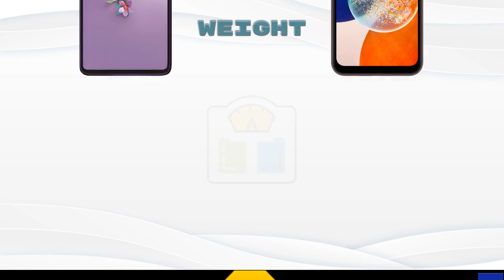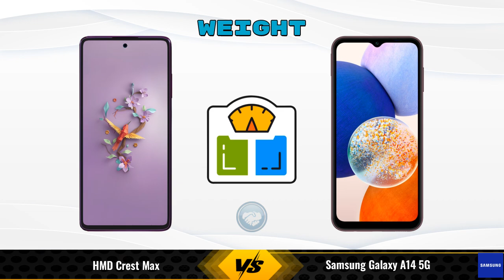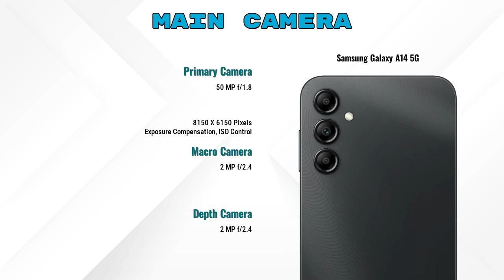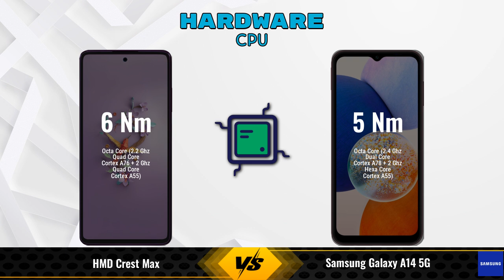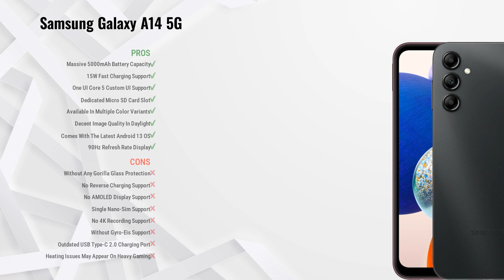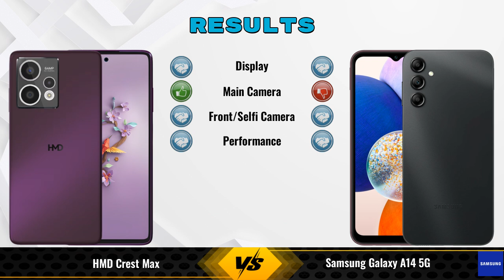HMD Crest Max Vs Samsung Galaxy A14 || Full Comparison ? Which one is Best?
In this video, we provide an in-depth comparison between the HMD Crest Max Vs Samsung Galaxy A14 5G.We cover all the key specifications, features, and performance aspects to help you decide which phone is better for your needs.

### HMD Crest Max 8 GB / 256 GB Details:
- **Brand:** HMD
- **Price:** 16499

- **Variants:**
8 GB / 256 GB - 16499

Flipkart :

### Samsung Galaxy A14 5G 4 GB / 128 GB Details:
- **Brand:** Samsung
- **Price:** 15499

- **Variants:**
4 GB / 128 GB - 15499
4 GB / 64 GB - 12999 (Flipkart)
6 GB / 128 GB - 17899 (Flipkart)
8 GB / 128 GB - 17999 (Flipkart)
4 GB / 64 GB - 12499 (Amazon)
6 GB / 128 GB - 15999 (Amazon)

hmd crest max vs samsung galaxy a14 5g 4gb ram full specifications
samsung galaxy a14 5g 4gb ram vs hmd crest max full specifications
hmd crest max vs samsung galaxy a14 5g 4gb ram comparison
samsung galaxy a14 5g 4gb ram vs hmd crest max comparison
samsung galaxy a14 5g vs hmd crest max comparison
samsung galaxy a14 5g vs hmd crest max
hmd crest max vs samsung galaxy a14 4gb ram comparison
hmd crest max vs samsung galaxy a14 4gb ram - in-depth comparison & review
hmd crest max vs samsung galaxy a14 4gb ram - which is better? full specs comparison
hmd crest max vs samsung galaxy a14 4gb ram - detailed review and specifications
hmd crest max vs samsung galaxy a14 4gb ram camera test
hmd crest max vs samsung galaxy a14 4gb ram speed test
hmd crest max vs samsung galaxy a14 4gb ram pubg test
hmd crest max vs samsung galaxy a14 4gb ram gaming test
hmd crest max vs samsung galaxy a14 4gb ram battery test
hmd crest max vs samsung galaxy a14 4gb ram charging test
hmd crest max vs samsung galaxy a14 4gb ram antutu benchmark
hmd crest max vs samsung galaxy a14 4gb ram durability test
hmd crest max vs samsung galaxy a14 4gb ram waterproof test
hmd crest max vs samsung galaxy a14 comparison
hmd crest max vs samsung galaxy a14 - detailed review and specifications
hmd crest max vs samsung galaxy a14 - which is better? full specs comparison
hmd crest max vs samsung galaxy a14 - in-depth comparison & review
hmd crest max vs samsung galaxy a14 camera test
hmd crest max vs samsung galaxy a14 speed test
hmd crest max vs samsung galaxy a14 pubg test
hmd crest max vs samsung galaxy a14 gaming test
hmd crest max vs samsung galaxy a14 battery test
hmd crest max vs samsung galaxy a14 charging test
hmd crest max vs samsung galaxy a14 antutu benchmark
hmd crest max vs samsung galaxy a14 durability test
hmd crest max vs samsung galaxy a14 waterproof test

### Competitor Comparisons:

OPPO K12x(6 GB / 128 GB) - 12999 , Release Date :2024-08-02
POCO M6 Plus(6 GB / 128 GB) - 13999 , Release Date :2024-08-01
vivo T3 256GB(8 GB / 256 GB) - 21999 , Release Date :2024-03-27